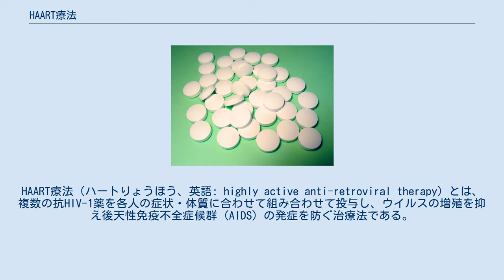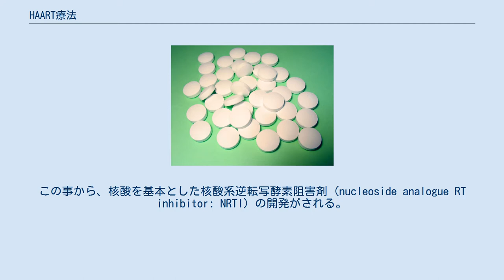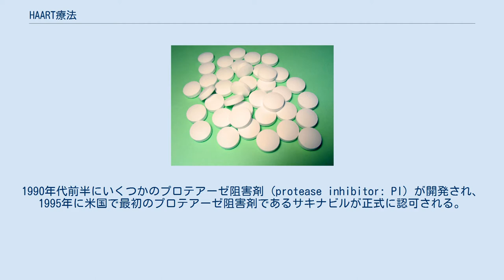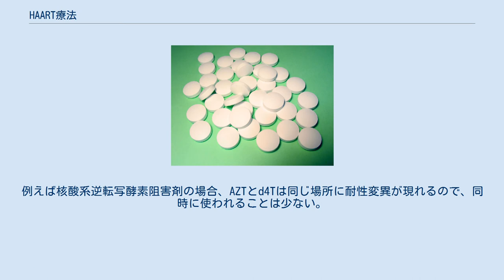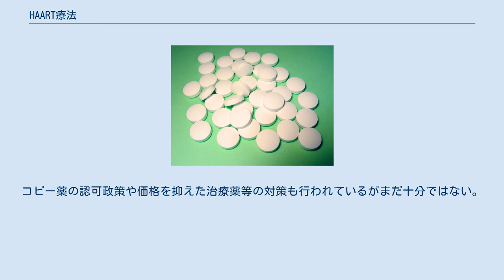HAART療法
HIV/AIDS
HAART療法（ハートりょうほう、英語: highly active anti-retroviral therapy）とは、複数の抗HIV-1薬を各人の症状・体質に合わせて組み合わせて投与し、ウイルスの増殖を抑え後天性免疫不全症候群 (AIDS) の発症を防ぐ治療法である。
 用語的には「Therapy」と「療法」とで意味が重なってしまうため、単に「HAART」あるいは「ART」（anti-retroviral therapy）と呼ばれ、2007年以降は後者のほうが正式に使われている。
また、複数の薬剤を組み合わせることから、以前は俗称的にカクテル療法とも呼ばれていた時期がある。
 核酸の構成物質である、チミジンの水酸基の一つをアジドに置換したアジドチミジン (AZT) が、HIV-1の増殖を抑制することが判明し、1987年に米国で初めての抗HIV-1薬として認可される。
薬剤のターゲットはウイルス酵素の一つである逆転写酵素 (RT) である。
作用機序としてはウイルスの逆転写の際、偽物の核酸を取り込ませて逆転写を途中で止める事によって、ウイルスの増殖を抑制する。
この事から、核酸を基本とした核酸系逆転写酵素阻害剤 (nucleoside analogue RT inhibitor: NRTI) の開発がされる。
しかし、単一種の薬剤による治療では薬剤耐性ウイルスの出現が避けられず、また重篤な副作用により、治療を中断せざるを得ない状況が起こるようになった。
 そこで治療方法の幅を広げるため、1980年代後半にはHIVの再生産の時に働くウイルス酵素の一つである、プロテアーゼをターゲットとする薬剤の開発が行われるようになる。
作用機序としては、プロテアーゼの活性中心に結合し、機能を阻害する物が開発された。
1990年代前半にいくつかのプロテアーゼ阻害剤 (protease inhibitor: PI) が開発され、1995年に米国で最初のプロテアーゼ阻害剤であるサキナビルが正式に認可される。
 また1990年代前半に、それまでとは作用機序の異なる、逆転写酵素阻害剤の開発が始まった。
それまでの逆転写酵素阻害剤とは異なり、逆転写を止めるのではなく、逆転写酵素の活性中心に結合し機能を阻害する、プロテアーゼ阻害剤と同じ発想の薬剤である。
核酸を基本としないことから、非核酸系逆転写酵素阻害剤 (non-nucleoside RT inhibitor: NNRTI) と区別される。
そして1996年に米国でネビラピンが認可される。
 この様にして、1990年代中頃には数種類の抗HIV-1薬が登場した。
1996年国際エイズ学会にて逆転写酵素阻害剤とプロテアーゼ阻害剤を併用することによって、劇的に治療効果が上がったことが発表された。
この事実からHIV感染症治療として、多数の薬剤を組み合わせてウイルスの増殖を抑える、多剤併用療法HAARTが行われるようになる。
 以後、先進諸国ではHAARTによりAIDSによる死亡率が顕著に低下し、患者予後が著しく改善された。
 HIV-1は突然変異を起こしやすいため、単一の薬剤ではすぐに薬剤耐性ウイルスを誘導してしまう。
薬剤耐性変異は、各薬剤ごとに特異的な点変異を生じることがわかっており、薬剤それぞれの耐性変異が重ならないように薬剤を組み合わせて処方される。
 核酸系逆転写酵素阻害剤、非核酸系逆転写酵素阻害剤、プロテアーゼ阻害剤は、それぞれ全く異なる場所に耐性変異を生じるため、これら三種類の薬剤から一つないし二つずつ薬剤を選び、組み合わせて使われる。
同種の薬剤には耐性変異が同じ場所に現れるものがあり、これを交叉耐性という。
例えば核酸系逆転写酵素阻害剤の場合、AZTとd4Tは同じ場所に耐性変異が現れるので、同時に使われることは少ない。
交叉耐性はプロテアーゼ阻害剤においても存在するため、薬剤を選択する際には、予想される耐性変異を考慮して組み合わせて処方する。
 一度に服用する錠剤の数を減らすため、始めから二種類の薬剤を合わせたコンビビル、エプジコム、ツルバダ、カレトラといった合剤が作られており、普及しつつある。
また、薬剤耐性変異及び副作用が生じた場合は、薬剤の組み合わせの変更がなされる。
 近年の研究により、薬剤耐性ウイルスの出現前に、血中のウイルスを検出限界以下まで減らすことができるようになった。
しかしながら、初回治療で感染者の血中ウイルス量が、検出限界以下までに抑えられる割合は60%ほどである。
残りの40%...